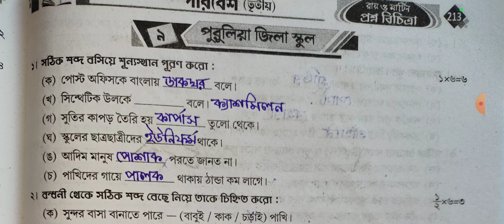Class 3 RAY & MARTIN QUESTION BANK 2024 Amader poribash,2nd summative Evaluation,School-9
নমস্কার @Abhisektalk   ইউটিউব চ্যানেল এ সবাইকে স্বাগত জানায়।আজ আমরা রায় ও মার্টিন এর প্রশ্ন বিচিত্রার আমাদের পরিবেশ বিষয় থেকে নবম স্কুলের প্রশ্ন নিয়ে আলোচনা করব।

তৃতীয় শ্রেণী রায় ও মার্টিন প্রশ্ন বিচিত্রা আমাদের পরিবেশ সমাধান